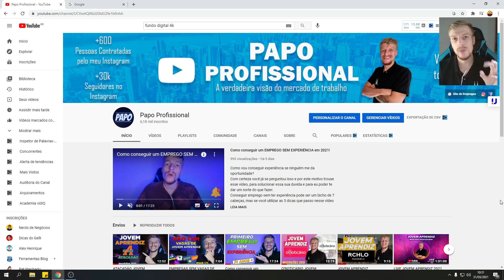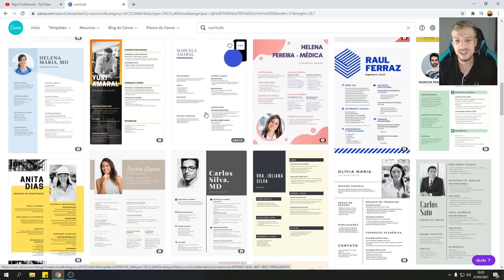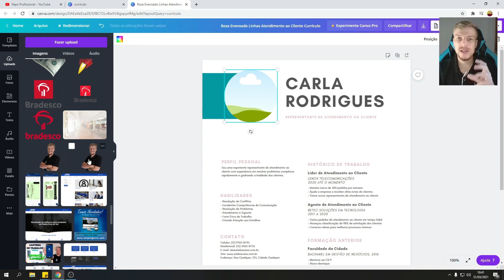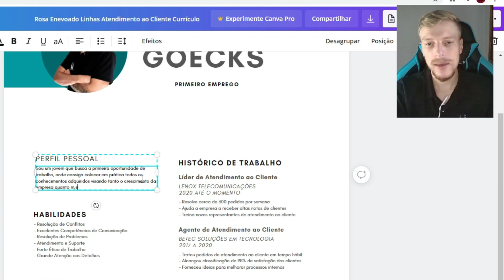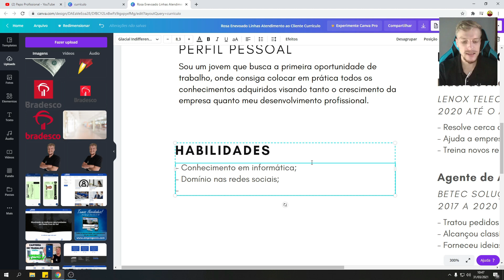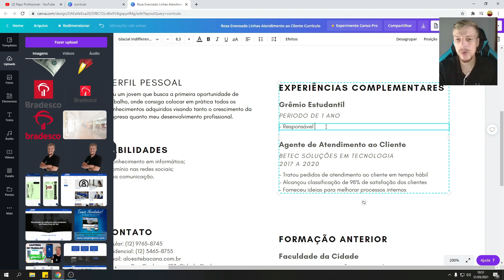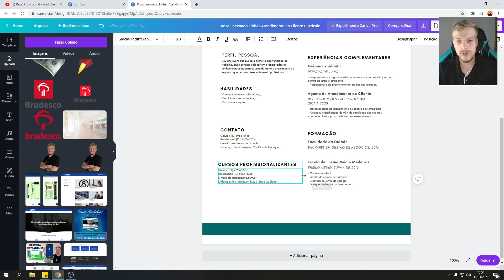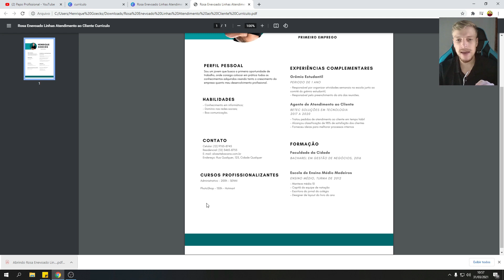🤩[GRATUITO] COMO FAZER UM CURRICULO PARA PRIMEIRO EMPREGO - 2021!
No vídeo de hoje ensino a como fazer um curriculo para primeiro emprego, um curriculo profissional é muito importante na hora de se candidatar para as oportunidades tanto de primeiro emprego quanto jovem aprendiz.
Comece 2021 com um curriculo profissional e totalmente personalizado através do Canva, uma ferramenta que dispõe de diversos layouts para vocês estarem escolhendo.
Para fazer um curriculo não é necessário uma experiência profissional, e sim utilizar os métodos certos para saber impressionar o recrutador.
E é isso que ensino neste vídeo, boa sorte.

MELHORES CURSOS JOVEM APRENDIZ:
🔥Recursos Humanos
🔥Auxiliar Administrativo
🔥Excel, Word e PowerPoint
🔥Curso de Informática Empresarial
🔥Design Canvas - Básico ao Avançado